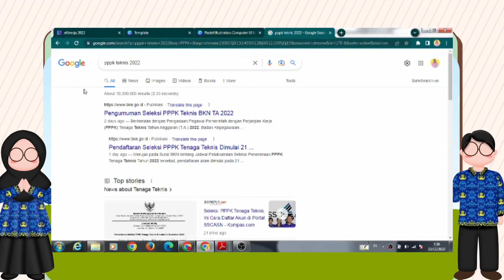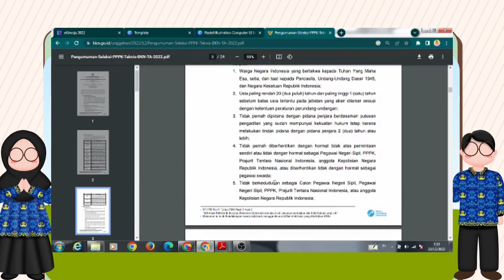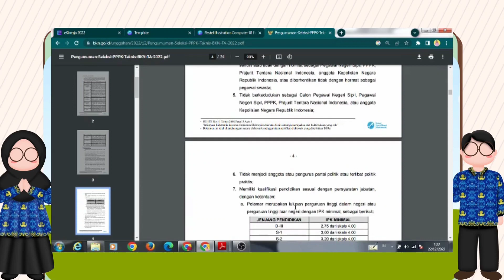SEGERAA DAFTAR...!! PPPK TENAGA TEKNIS BKN